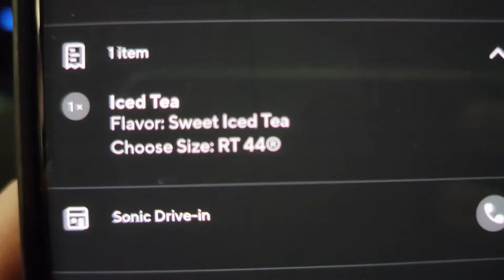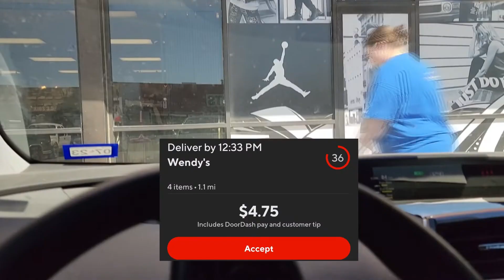This Happens Every Time There's Peak Pay..(Doordash Ride Along)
This happens every time there's peak pay! Join us for a doordash ride along, we both dash but neither of us make much cash..Justin got a fancy new prison mike funko pop and talks about his favorite scene from the office. Enjoy!